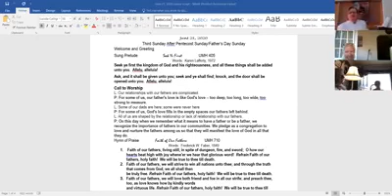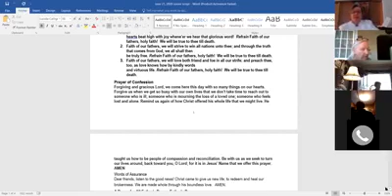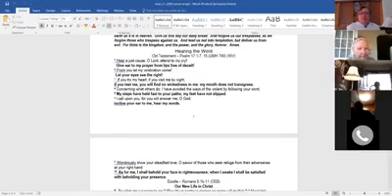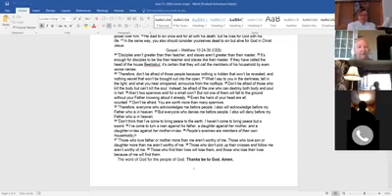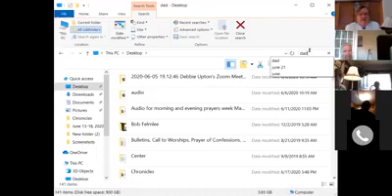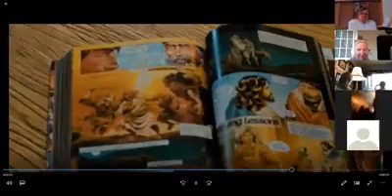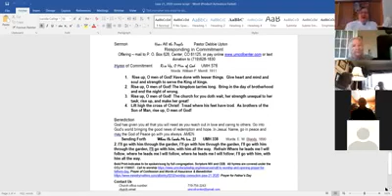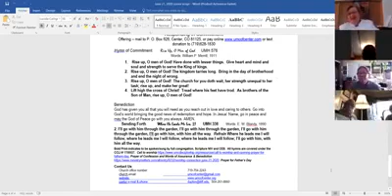June 21st, 2020 Zoom Service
Center United Methodist Church's Sunday Zoom Service.